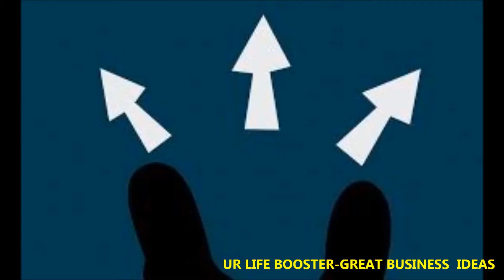जिंदगी बन जायगी कामयाब लोगो की बातें सीखलो, success, Inspiration,Motivation, Energy, Ur life booster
जिंदगी बन जायगी कामयाब लोगो की बातें सीखलो, success, Inspiration,Motivation, Energy